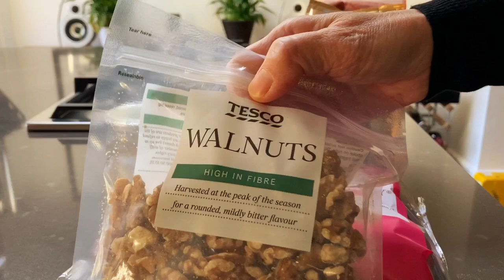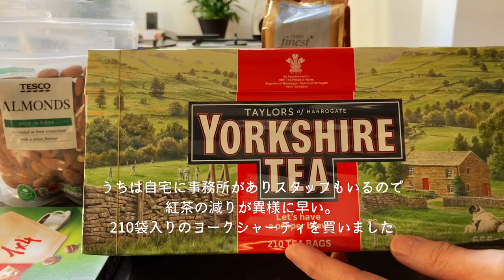【英国暮らし】真冬の幸せな日常/イギリス人が大すきな家庭料理クリーミィーフィッシュパイ作りかた/イギリスのスーパーテスコで日用品を買う/英国夫婦ふたり暮らし/イギリス田舎町暮らしvlog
英国暮らしmikazuki です。きょうはイギリス料理の中でも人気のあるフィッシュパイというシーフードグラタンのような料理を作りました。

この料理はお菓子ではないのになぜ”パイ“という名前が付いているのかも、動画内で説明しています。

日本ではあまり食べる機会のないイギリス料理のひとつだと思いますが､英国料理の代表格とも言えると思います。イギリスに興味のある方がこのお料理をご存知ないとしたらとても勿体無いので、ぜひ試して下さい😆

まだまだ寒い冬ですが､友人とのティールームでの朝食やジグソーパズルなどでまったりと楽しんでいます。イギリスのスーパーテスコでの買い物も久しぶりでした。テスコでは卵と牛乳も買ったのですが､すぐに冷蔵庫にしまったので紹介し忘れました。

いつもご視聴とコメントをありがとうございます。とても励みになります🤩✨

【フィッシュパイ/Fish pie】  約4〜6人分
オーブン温度160℃ 焼き時間25分〜30分+チーズを乗せて10分〜15分

具の材料
* 鮭や鱈(どちらか１種類でも可)…約500g 骨と皮を除いてひと口大に切る
* 海老…中サイズなら8〜10匹
* たまご…3個
* 水…500ml
* 野菜スープの素(あれば)…1個分
* 白ワイン(日本酒可でも可)…大さじ1〜2
※軽い口当たりのホワイトソースがたっぷりなので､モッタリとしたのがお好きな方は､魚の茹で汁を400〜450mlで調整して下さい。

ホワイトソース材料
* 無塩バター…50g
* 薄力粉…50g
* 生クリーム…150ml
* フレンチマスタード…小さじ2
* ウースターソース…小さじ1
* 塩こしょう…適宜

マッシュポテト材料
* じゃがいも…800g〜1kg
* バター…25g
* 牛乳や生クリーム…大さじ1〜2
*塩…少々
* チェダーチーズやとろけるチーズなど…25g

🦮ちびですが、以前散歩中に何かを食べてしまったことが原因で、体調を悪くして入院したことがあります。なのでそれ以降、森などをリードなしで散歩をする時はマズルを着けることにしています。

🔔チャンネル登録ボタン横のベルマークボタンを押して“すべて”を設定していただくと､新しい動画を投稿するたびにお知らせが届くようになっています。設定してくださると嬉しいです。